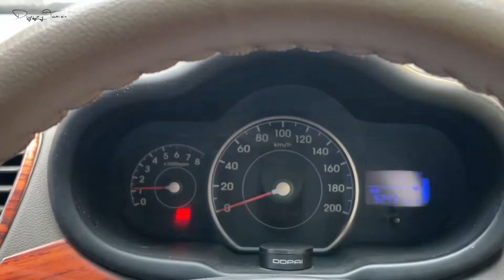Vid 17 - Leh Ladakh Trip || Hyundai i10 se Shikara, Dal Lake ओर Lal Chowk यहाँ Kashmir Srinagar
MotorfyExpeditions Join our WhatsApp expedition channel

Support and contribute to this Chanel by paying on - tomerd@upi

अपनी गाडी का रिव्यु देने के लिए ईमेल करे, टेलीग्राम पर MSG या इंस्टाग्राम पर लिखे

All copyrights rights reserved…. motorfy expedition, Motorfyexpedition, Motorfy Expeditions & Motorfy Expedition
Kuch be keh lo :)